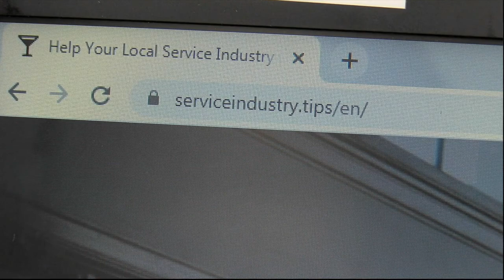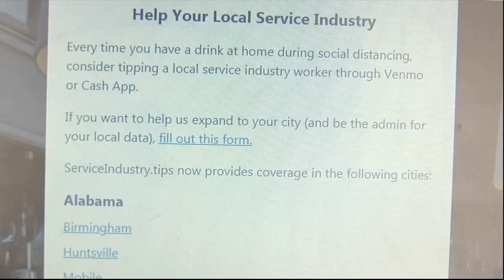No tables, no tips: Website allows you to tip unemployed service industry workers from home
WILMINGTON, NC (WWAY) -- With restaurants and bars being closed, many of those in the service industry are without work and without pay.  Some volunteers are helping those who depend on tips to pay their bills.  A new website, serviceindustry.tips, was created to support service industry workers while they are unemployed.  First launched in Tennessee, it's made it's way to many cities across the country, including Wilmington.  Wilmington Administrator Dale Streyle says he grew up in a family that depended on tips, so he knows how difficult times like these can be for these workers.  "We had many a night around the table that I can remember growing up when tips weren't so good for a particular week," Streyle said. "We were discussing bills and what was going to get paid and what wasn't going to get paid, so I know what these folks are going through right now."  More than 300 people have signed up to receive random tips in the Wilmington area. This includes Carolina Beach, Downtown Wilmington, and as far north as Sneads Ferry.  He says 106 cities are live right now, and they added 40 new ones on Wednesday.  Streyle says more than 55,000 tips have been sent in the last week across the country and he expects it to continue to grow.  If you're interested in signing up as an administrator for a new city, click here.  If you're in the service industry and would like to sign up to receive random tips, click here.